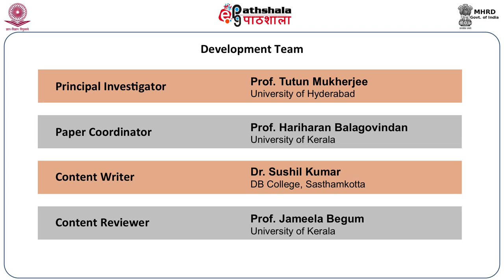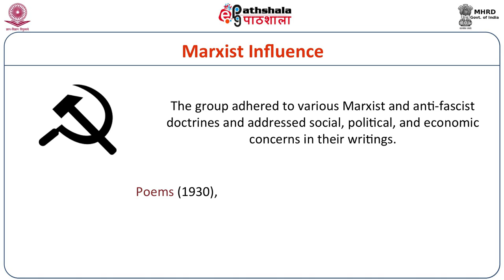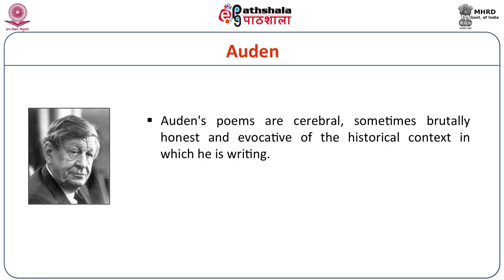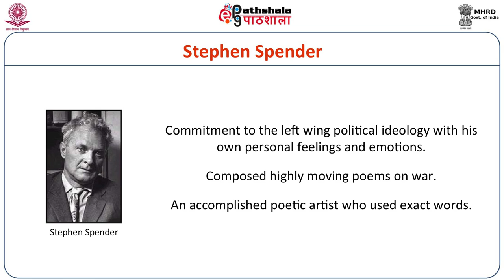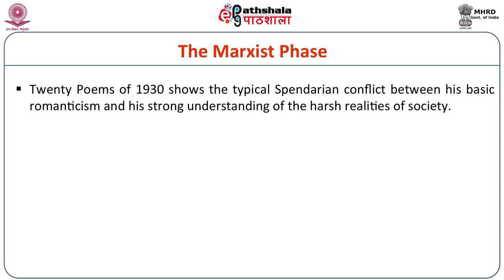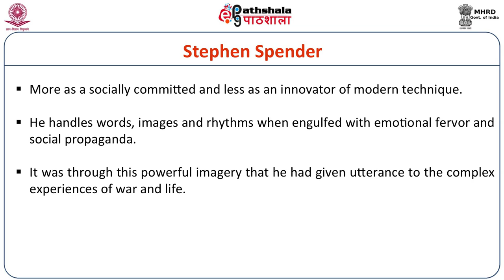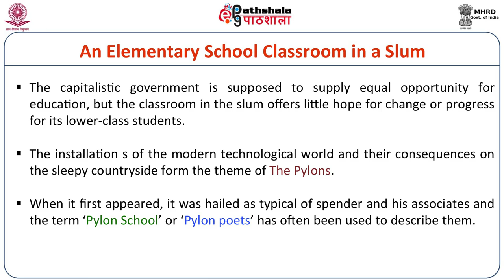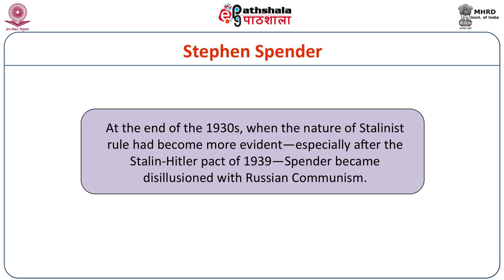W. H. Auden & Stephen Spender